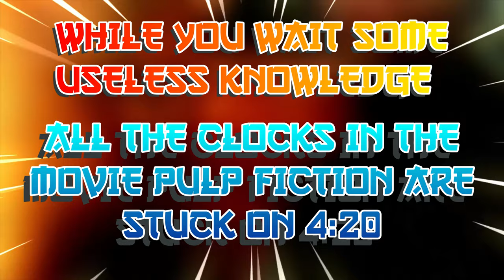Mama J vs Spectre Challenge #3 Poptopia Mystery Box